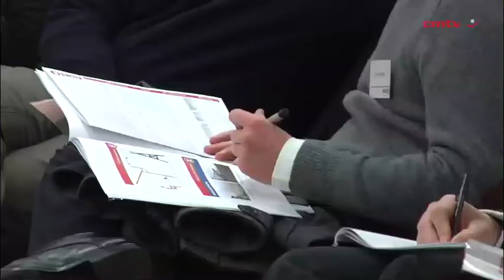Drain on Ellies results a ‘perfect storm’ to be weathered - CEO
A “perfect storm” of weak demand, a depressed consumer market, the cancellation of the residential mass roll-out (RMR) programme and slower-than-expected OpenView high-definition (OVHD) sales had weighed on the financial performance of JSE-listed Ellies during the 12 months to April 30.

Speaking at the group’s financial results presentation, in Sandton, on Wednesday, CEO Wayne Samson said the year under review was “extremely challenging” for the group, which delivered poor earnings and no dividend.